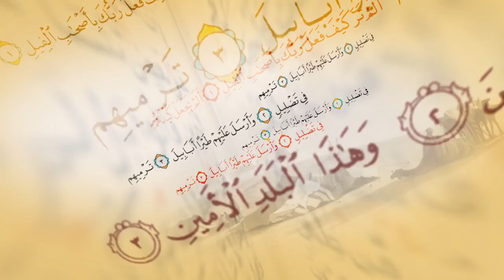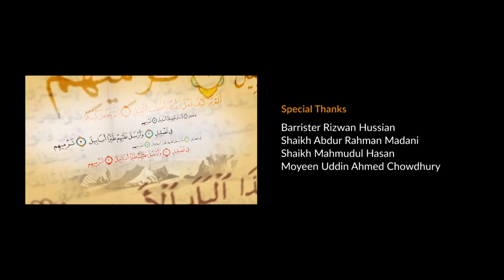মানুষ বানর হয়ে যায়? কি করেছিলো তারা? বানী ইসরাঈলের এক মর্মান্তিক ঘটনা শুনুন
মানবতার এমন অপরাধ ও হতে পারে যার কারণে তারা বানর হতে পারে। বানী ইসরাঈলের কিছু লোকের বানর হবার কারণ ও তার ফল,